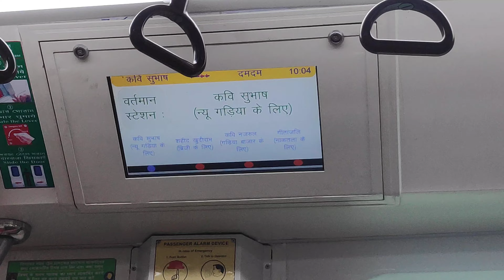New garia to Tollygunge 🚇 Kolkata metro rail journey [4K].